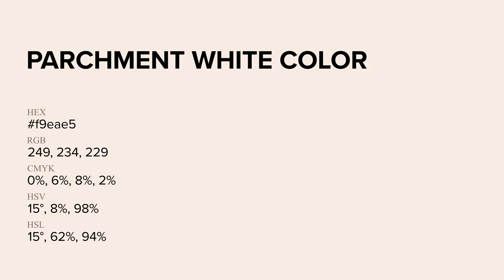Parchment White color f9eae5 hex Cool Red color f9eae5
What color is Parchment White ? f9eae5 hex, Cool Red color f9eae5

Hex f9eae5 Color Code is also known as Parchment White color

Hex f9eae5 Color code in RGB color code model is created after adding 97.65% red color, 91.76% green color and 89.8% blue color.
Hex f9eae5 Color code in CMYK color (process color) code model is generated after subtraction of 0% cyan, 06% magenta, 08% yellow, 02% black.